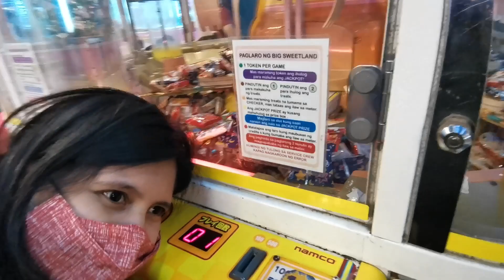This Might Be One of Those Worst Days at the Arcade!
Hello everyone, it's been a while since I posted a long video. I thought to share this moment with you where we had some not so good day at the arcade. This is that time when we tried to get a Hello Kitty (Pink) Neck Pillow from the candy pusher jackpot. We really love playing candy pusher but this day, we had a different encounter. We might not get the best out of this game but we still would recommend playing this one since it's really one of those game with big chances of winning Jackpot from the arcade. We hope you still enjoy this one and let us know what you think.